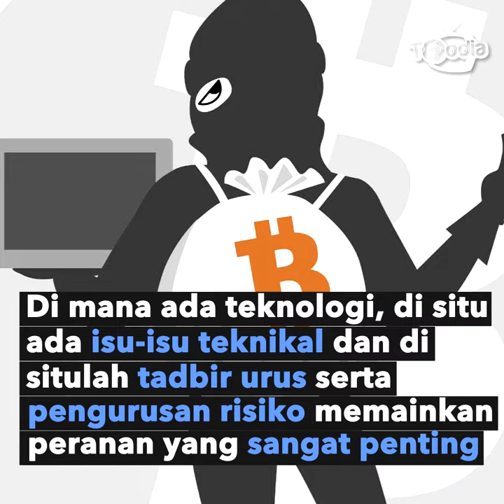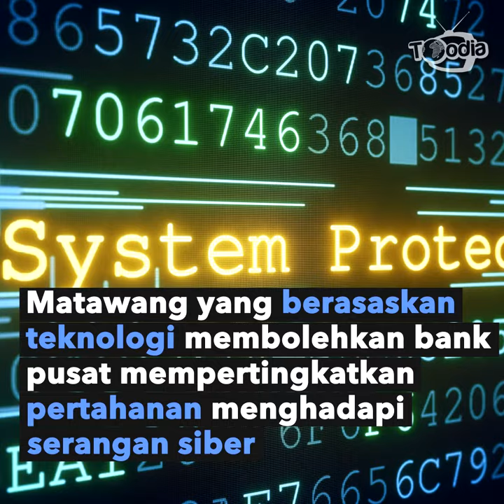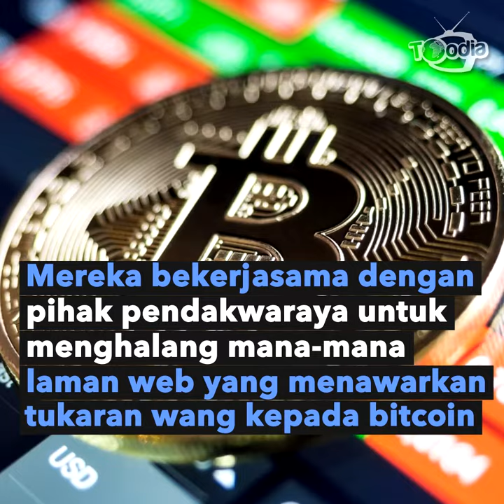Pendapat bank-bank pusat mengenai matawang digital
Hampir 8 tahun telah berlalu sejak kewujudan bitcoin, bank-bankpusat di seluruh dunia semakin menilai kebaikan serta keburukan matawangdigital ini.

Di sini kami menunjukkan bagaimana antara bank-bank terbesar dunia menghadapi topik ini.